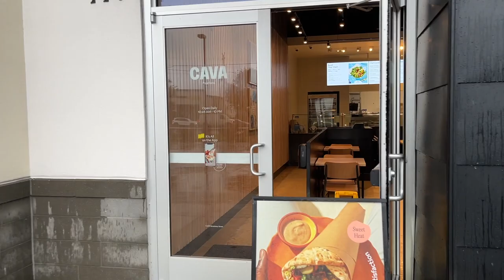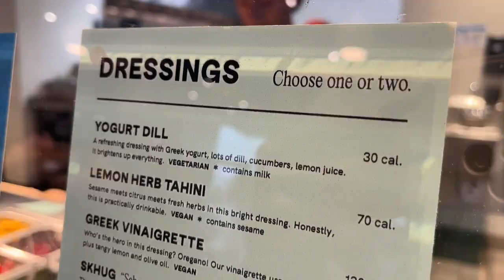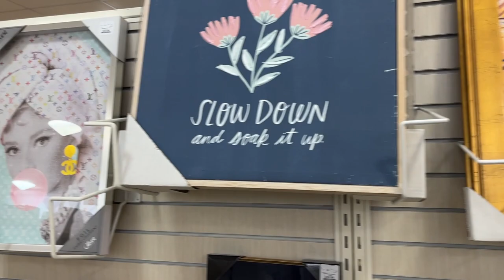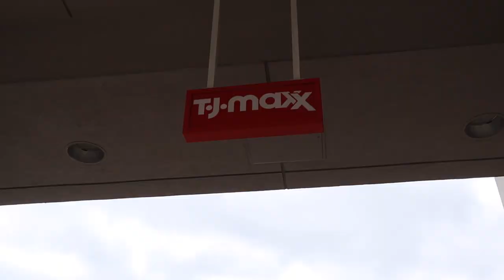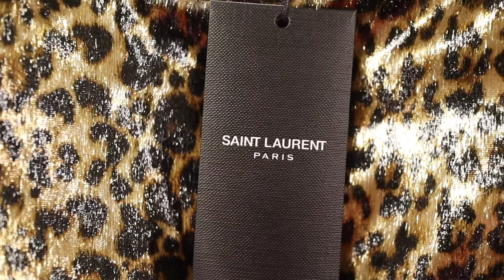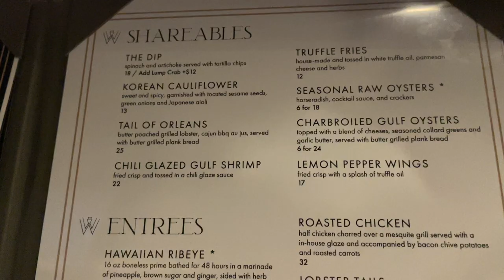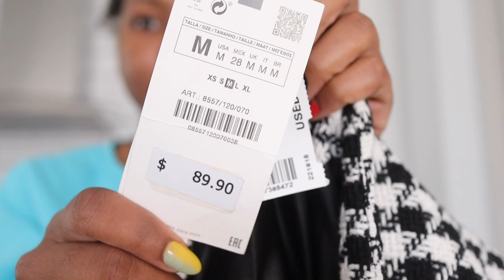VLOG | LIFE UPDATE, DINNER DATE, THRIFTING HAUL, GRWM + MORE | KENSTHETIC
Hey Loves,

Another week, another vlog! This vlog includes a few days in my life. Watch as I provide a life update, go shopping, have dinner with @WatchCiWork + more! I hope you all enjoyed this video!

ITEMS MENTIONED IN VIDEO:

Naked Wardrobe Top
Agolde Denim

▷FAQs:
➥Ethnicity:
     Dominican (West Indian)
➥Hair Type:
     4b/4c & low porosity
➥Place of Residency:
     New York
➥Age:
     27